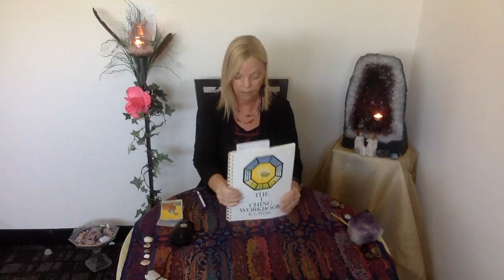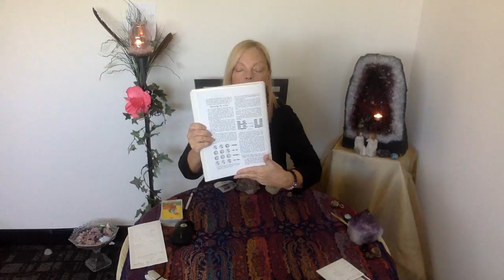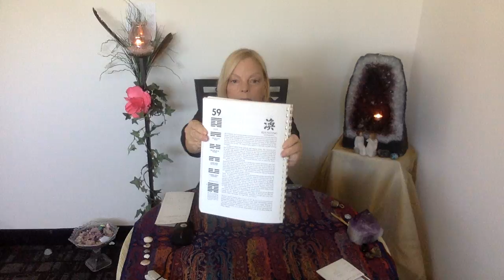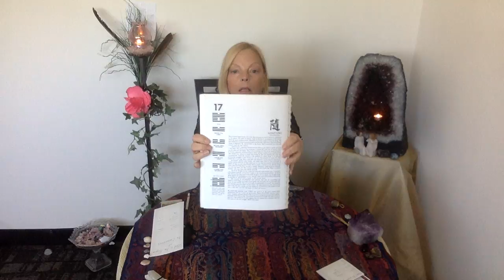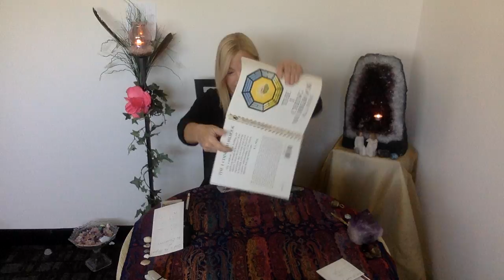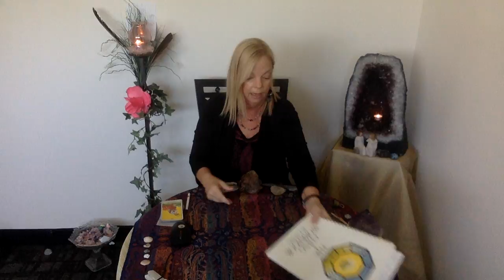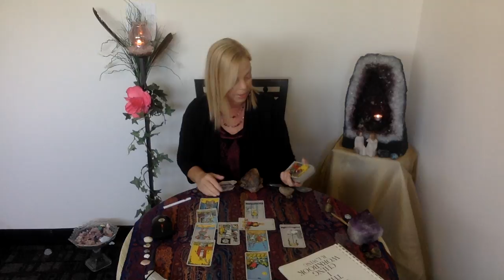I Ching Book of Changes/Purpose of the Germ & The use of Elderberry, Zinc * TURN UP VOLUME TO WATCH.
Will Elderberry or Zinc be helpful?
To pay for your $25 Special Reading or to make a donation